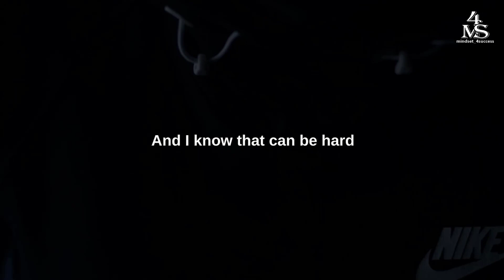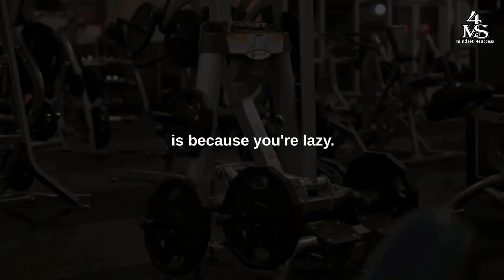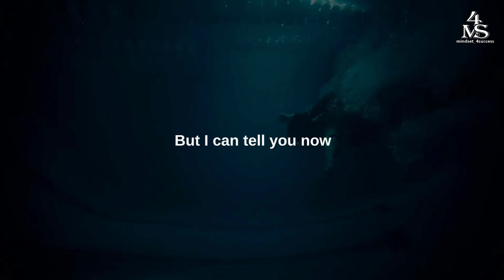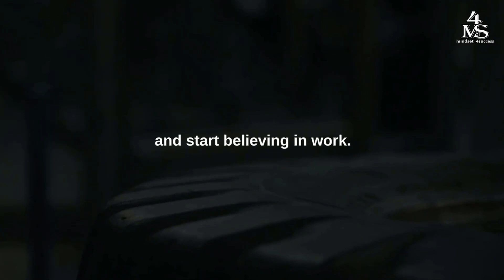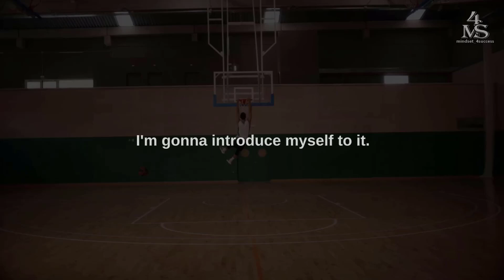TAKE ACTION | Inspirational Speech (Motivational Video 2024)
Are you tired of MAKING EXCUSES? Are you fed up with settling for less than you deserve? It's time to stop bullsh*tting and START TAKING CONTROL OF YOUR LIFE. In this raw and unfiltered video, you'll hear the hard truth about what it takes to ACHIEVE SUCCESS.

Excuses may sound comforting, but they only hold you back from REACHING YOUR FULL POTENTIAL. It's time to GROW UP and TAKE RESPONSIBILITY for YOUR ACTIONS. Success isn't handed to you on a silver platter—it's earned through HARD WORK, DETERMINATION, and RELENTLESS EFFORT.

Change starts from within. When you CHANGE YOUR MINDSET, everything else follows suit. Don't let fear or laziness hold you back from PURSUING YOUR DREAMS. EMBRACE THE CHALLENGES, the obstacles, and THE SETBACKS—they're all part of the JOURNEY TO SUCCESS.

Every day presents an opportunity to PUSH YOURSELF FURTHER, to go the extra mile, and to defy the odds. Don't let the devil's whispers of doubt and insecurity derail YOUR MISSION. Rise above the noise and prove that YOU'RE UNSTOPPABLE.

SUCCESS isn't about luck—it's about taking CONSISTENT, RELENTLESS ACTION. It's about showing up day in and day out, even when it's hard, even when it's uncomfortable. It's about BREAKING FREE FROM THE MOLD and becoming the person you were always meant to be.

So, what are you waiting for? Get out of bed, lace up your shoes, and go for that run. Commit to one day of PUSHING YOURSELF BEYOND YOUR LIMITS, and see how it TRANSFORMS YOUR LIFE. It's time to RISE AND GRIND—to BECOME THE BEST VERSION OF YOURSELF and to live life on your own terms.

🗣️ Spoken by: Tyrese Gibson, David Goggins, Jocko Willink, Andy Frisella, Eric Thomas